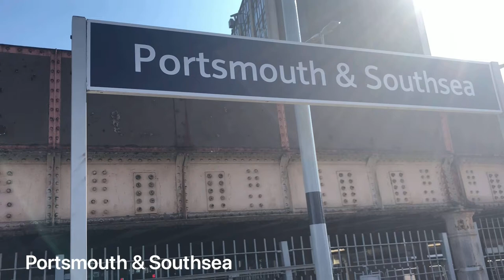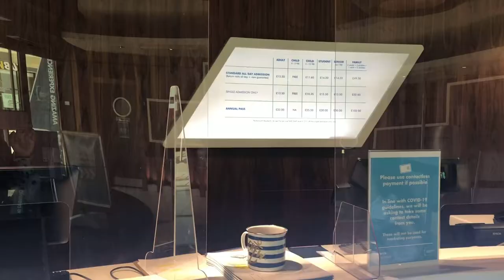Travel Vlog| Portsmouth & SouthSea| Spinnaker Tower |Meena Dhesi | Jasmin Styles | Travelling Blog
Hi Everyone,

- Travelling from Basingstoke Town Hampshire to Portsmouth City and SouthSea U .K
- First we travel from Basingstoke to Southampton  Central
- Then from  Southampton Central, We changed another train for the Portsmouth & SouthSea
- When we reached the Portsmouth City, We went around the City.
- Then we went to the GUNWHARF QUAYS Waterfront Outlet Shopping Centre in Portsmouth.
- Spinnaker Tower
- Southampton Central
- Portsmouth & SouthSea

Connect-Jasmin Styles

Host - Meena Dhesi & Jasmin Kaur Dhesi
Label & Copyright; Jasmin Styles

Our Channel is about, Beauty Therapist, Beauty Artist, DIY, Family Vlog, Fashion, We

GET IN TOUCH BY EMAIL;